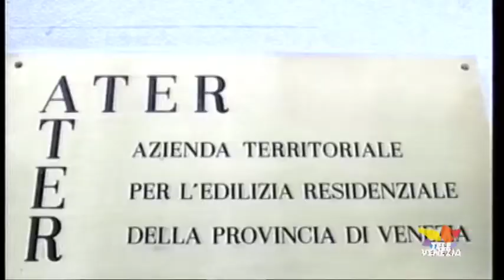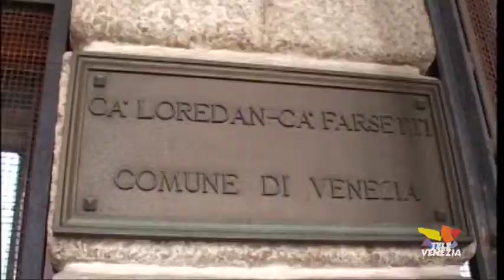Venezia. ATER in panne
Convocato un consiglio di amministrazione urgente